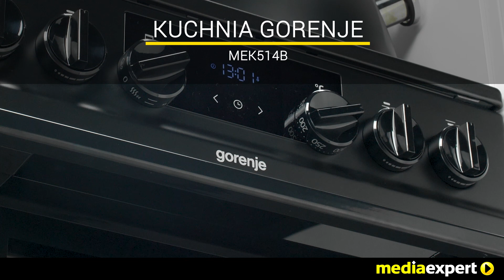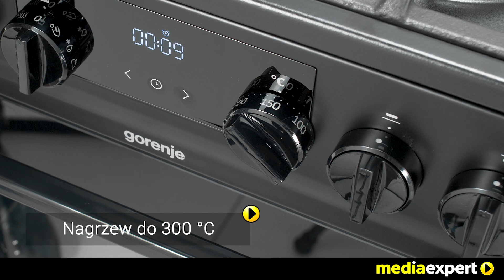Kuchnia GORENJE MEK514B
Zależy Ci na solidnym i funkcjonalnym sprzęcie? Odpowiedzią na Twoje wymagania jest kuchnia GORENJE MEK514B! Emaliowana płyta gazowa posiada palniki o dużej mocy z zabezpieczeniem każdego pola grzejnego, dzięki czemu ograniczasz straty ciepła a gotowanie jest niezwykle bezpieczne. Dla ułatwienia pracy wbudowano wygodną zapalarkę, od teraz wystarczy, że przytrzymasz pokrętło, przekręcisz i wyzwalasz w ten sposób płomień. Teraz to takie proste! Dla komfortu użytkowania zainstalowano wytrzymałe żeliwne ruszty o zwiększonej powierzchni gotowania, dzięki którym możesz swobodnie ustawiać na nich nawet bardzo duże garnki. Ich specjalna konstrukcja pozwala na bezproblemowe przesuwanie naczyń między palnikami. Jeśli przygotowujesz duże imprezy, to z pewnością spodoba Ci się 71 litrowy piekarnik, który owalnym kształtem naśladuje tradycyjne piece opalane drewnem a dzięki 11 funkcjom pieczenia w łatwy sposób wybierzesz optymalne parametry do przygotowania Twojego dania. Piekarnik podgrzewa się do maksymalnej temperatury 300 stopni – możesz więc piec różnorodne dania wymagające odmiennych temperatur. Zaprogramowano także specjalną opcję MultiAir, która w połączeniu z funkcją termoobiegu, pozwala na pieczenie jednocześnie na kilku poziomach. Za każdym razem Twoje dania będą idealnie dopieczone, a Ty zyskujesz na czasie! W trosce o Twoje bezpieczeństwo i wygodę zainstalowano jeden poziom prowadnic teleskopowych, które znacznie ułatwiają dostęp do rozgrzanej blachy. Komfortowe zamykanie i otwieranie drzwi zapewnia specjalnie skonstruowany zawias GentleClose, dzięki któremu nie musisz już obawiać się nagłego trzaśnięcia drzwiczkami. Po skończonym gotowaniu sprzątaniem wnętrza piekarnika zajmie się innowacyjna opcja AquaClean, która dzięki działaniu pary pozbędzie się uciążliwych zabrudzeń. Wystarczy, że przetrzesz ściereczką i już jest czysto! Kuchnia GORENJE MEK514B – innowacja w Twoim domu dla Ciebie i rodziny!